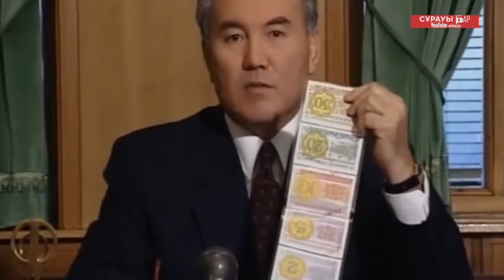5 рет девальвацияға ұшыраған теңге. Қағаз ақшаны ұмыттық!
Теңгенің авторы Қайролла Әбжәлелмен сұхбаттастық. Ұлттық валютаның тарихы туралы материалымызды көріңіз! Пікір жазыңыз!

SŪRAUY BAR –   биліктің бастауы - ХАЛЫҚ.  Ал  ел талабы – біздің назарда. Себебі әр қазақтың сұрауы бар.

Біздің  жобалар. Сілтемені басып көріңіз!